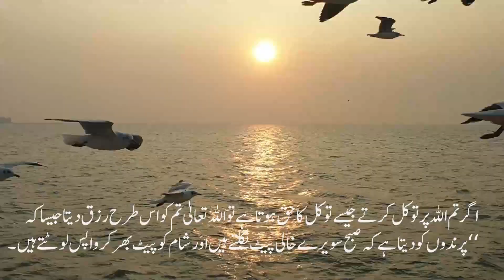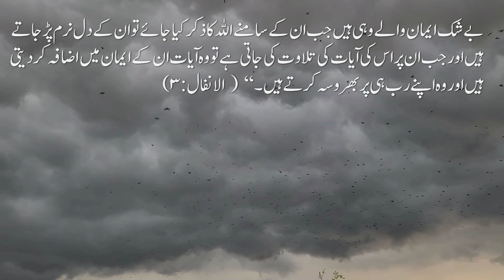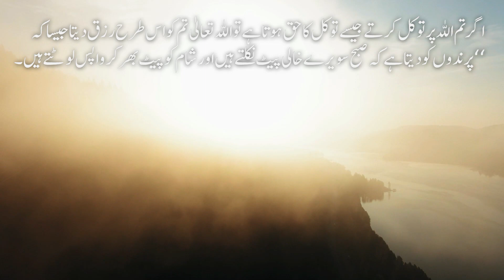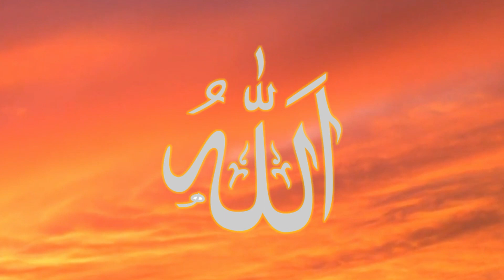Prindon Jaisa Tawakkul | ALLAH Rizk Roz Deta Ha | Tawakul Ki Zarorat Ha | BIRDS TAWAKUL ALSMAD MEDIA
پریندوں جیسا  توکل چاہیئے
اللہ رزق بڑھا دیتا ہے
پرندوں کا کوئی بینک بیلنس نہیں ہوتا
روز بھوکے نکلتے ہیں پیٹ بھر کر گھر میں داخل ہوتے ہیں
#ُParindoJaisaTawakul